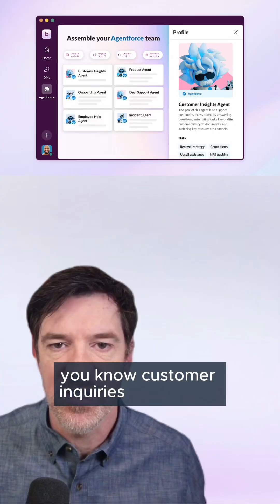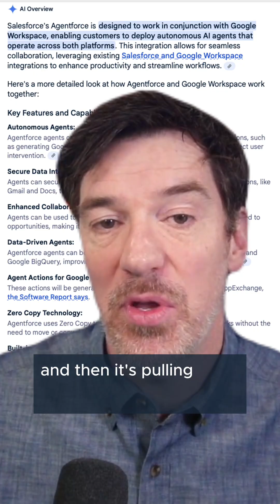Salesforce Partnered With Me: Agentforce AI Is Killing It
Salesforce partnered with me to see Agentforce up close. Honestly the AI in Slack is the coolest part. It is like an infinitely patient teammate there 24 7 finding files in two seconds. Feels like magic and is awesome for how we work.